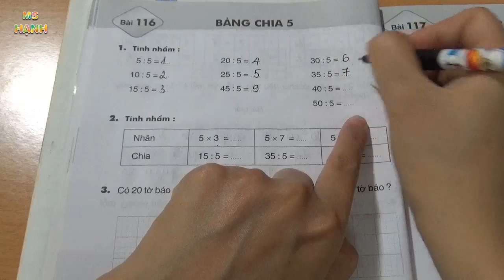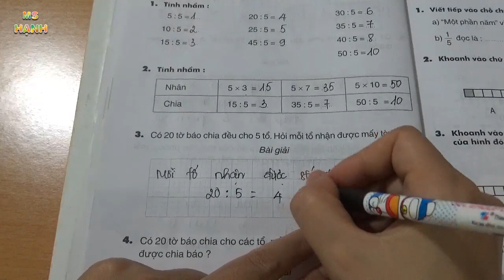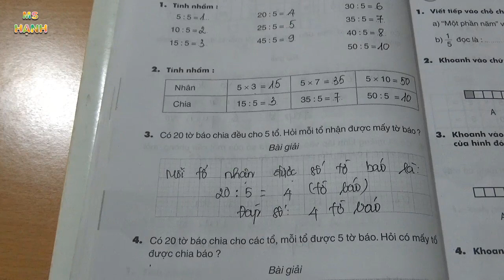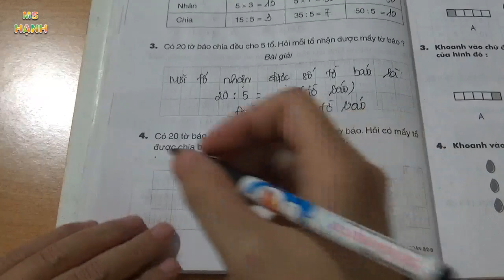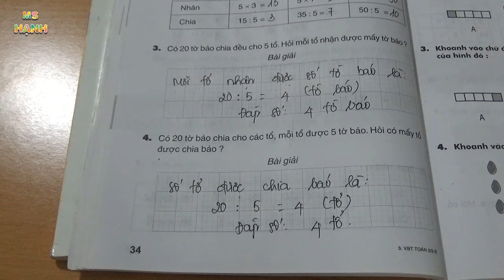Vở Bài Tập Toán Lớp 2 Bài 116 Trang 34 Bảng Chia 5